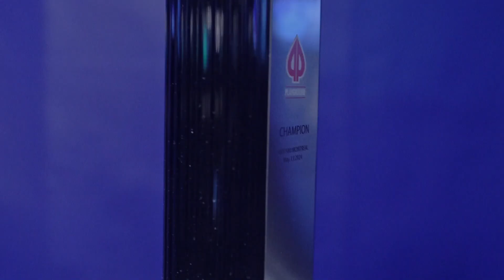Playground - WPT Playground 2024 (FR)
WPT Playground: Le World Poker Tour revient du 14 au 30 octobre!
Préparez-vous pour une expérience de poker électrisante au WPT Playground, où les enjeux sont élevés et l'action est intense. Cet événement prestigieux, organisé au Playground, attire des passionnés de poker du monde entier, tous en quête de gloire et d'une part des plus de 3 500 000$ en garanties. Que vous soyez un pro chevronné ou un joueur en herbe, le WPT Playground offre la scène idéale pour montrer vos compétences.

Ne manquez pas nos vidéos.
Pour tout ce qui concerne Playground; Poker, Jeux et Restauration, visitez notre page Facebook

Pour avoir toutes les dernières nouvelles du Playground Poker Club, AIMEZ notre page Facebook

Suivez @PlaygroundPoker sur twitter pour rester à jour sur les promotions, les concours et les dernières nouvelles

Fondé en 2010, Le Club de Poker Playground est reconnu mondialement par les joueurs de poker comme étant LA destination Poker. Le Club est situé à moins de vingt minutes au sud du centre-ville de Montréal dans le territoire mohawk de Kahnawake et est dûment autorisé par la Kahnawake Gaming Commission (KGC).
Playground s'est imposé comme un club de poker conçu pour les joueurs, par les joueurs et s'est engagé à offrir un environnement de jeu sécuritaire et amusant pour les joueurs de tous les niveaux.